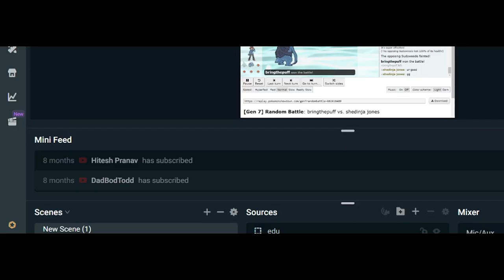SHARK POG ft GOKU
Everyone loves Shark Pog